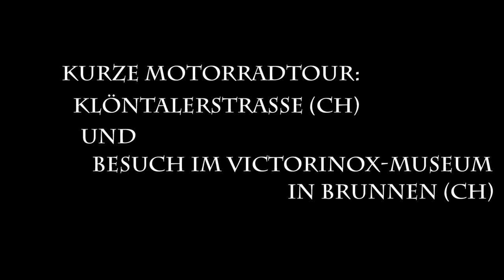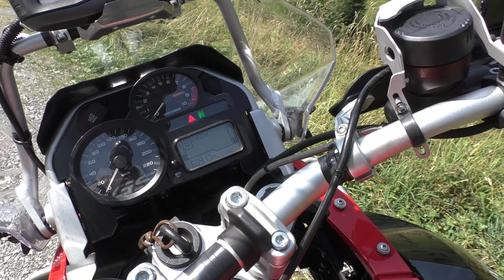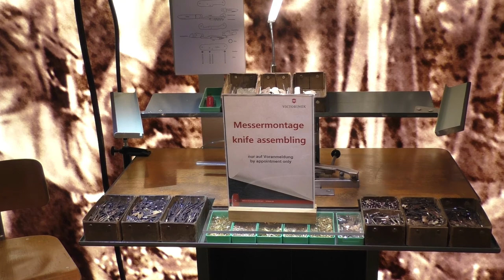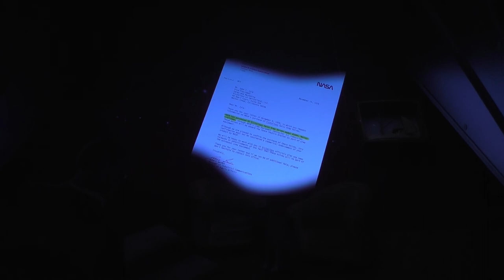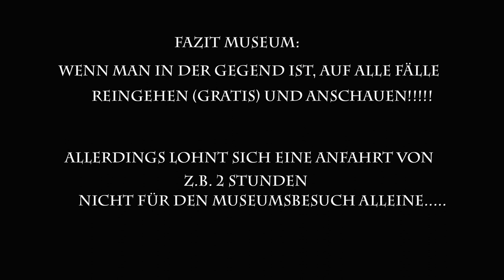zum Victorinoxmuseum über Klöntalerstrasse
Tagestour mit dem Motorrad zum Klöntalersee in der Schweiz.
Über die Klöntalerstraße (nur unter der Woche befahrbar) von Glarus nach Brunnen am Vierwaldstättersee. In Brunnen Besuchdes Victorinox-Museums. Ausschnitte der Multimediavorstellung und einige Exponate.
Eintritt in Museum ist Gratis, dort kann auch nach Voranmeldung für CHF 30,- ein Spartan selbst montiert werden. Wenn man in der Gegend ist, auf alle Fälle das Museum besuchen - längere Anfahrt nur für Museumsbesuch lohnt weniger.